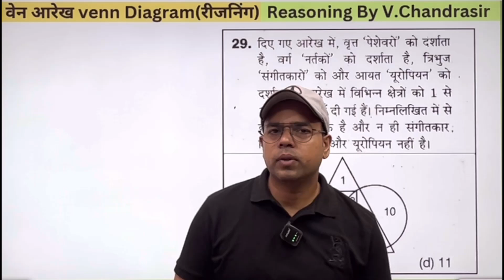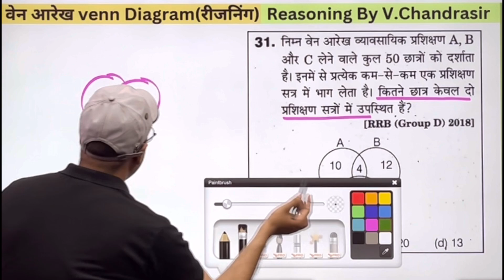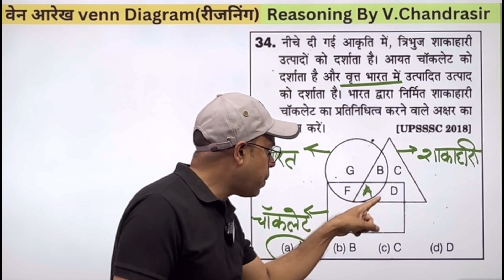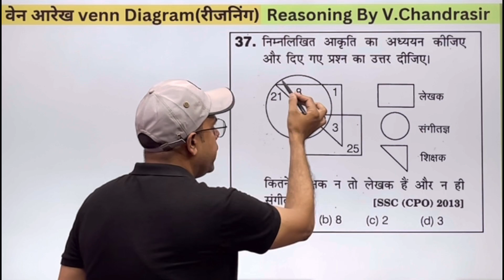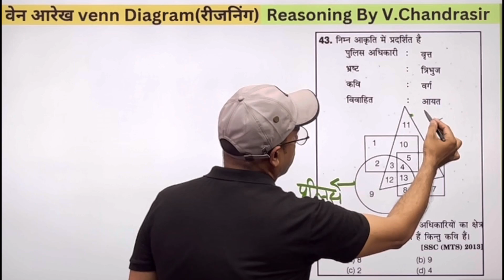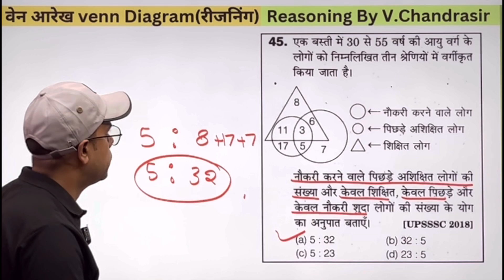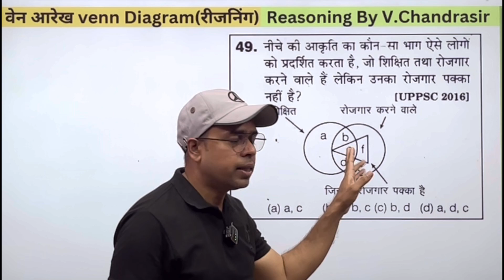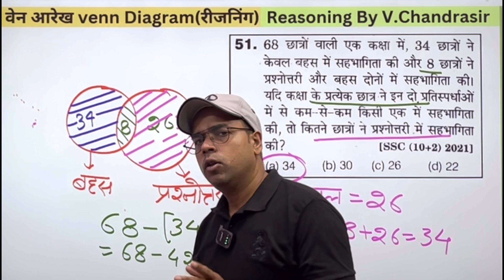Venn Diagram reasoning by v.chandrasir | Rrb ntpc exam reasoning | ssc gd 2025 reasoning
Reasoningbyv.chandrasir
reasoning
logical reasoning
logical venn diagrams reasoning
venn diagram logic
venn diagrams
ntpc reasoning
ntpc reasoning classes
ntpc reasoning questions
ntpc reasoning class
ssc gd
ssc gd 2025
ntpc exams
venn diagram
rrb ntpc